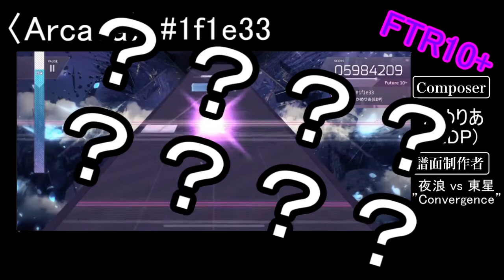果たして許されるのか？！Arcaeaにかめりあ氏降臨！！「1f1e33」初見プレイ！！〈ゆっくりが往く音ゲー実況！！・Arcaea〉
かめりあさんは許されると思います。曲がカッコいいですし声綺麗だし。
だがソフランはダメだ！